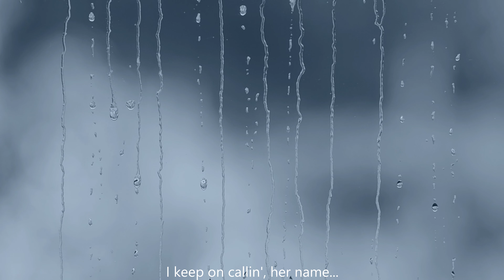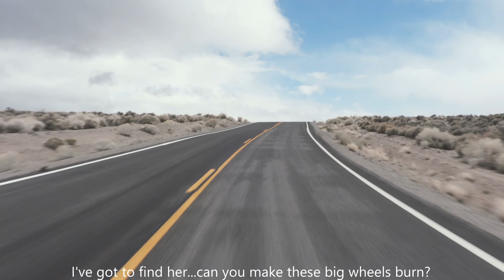Smoky Mountain Rain - Ronnie Milsap Music Video from Sam D. Teague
Sam D. Teague plays "Smoky Mountain Rain". Written by Kye Fleming and Dennis Morgan for Ronnie Milsap.